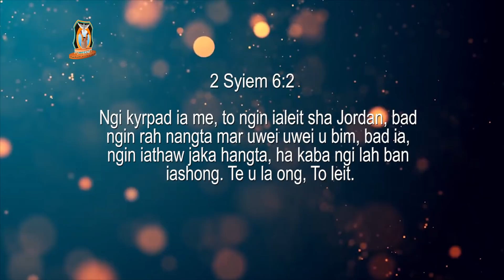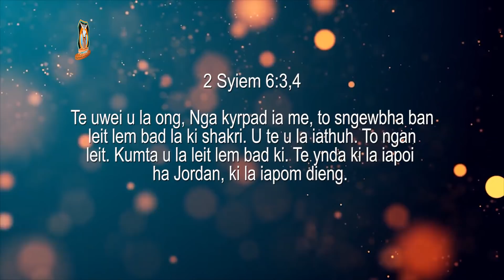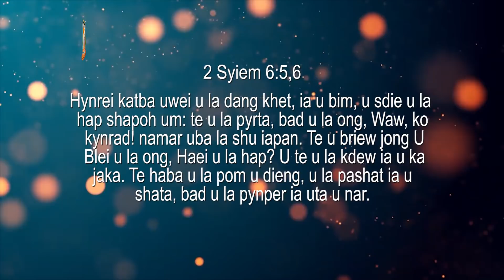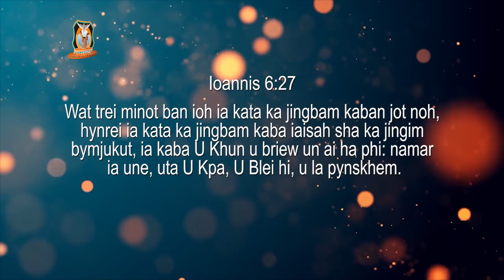Hato phi pyntreikam ia ki Talent? | Pastor Bantei | Potternet Tv | Khubor step 2021